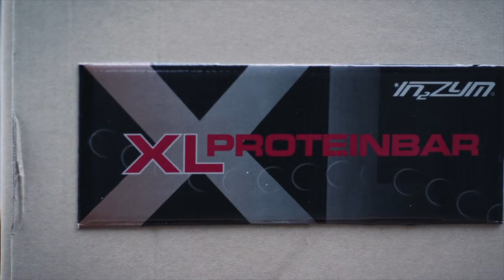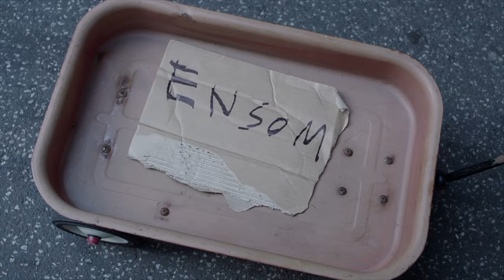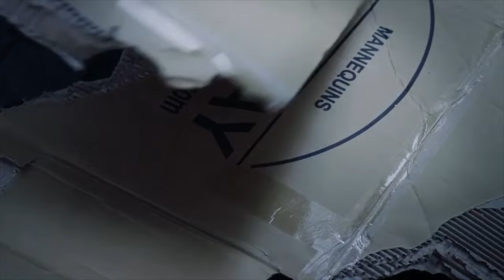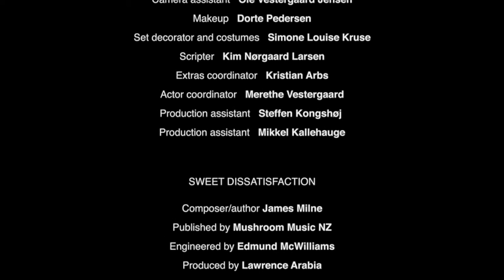Sweet Dissatisfaction, a short film by Jim White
Commissioned by Aarhus Festuge

Starring acclaimed Danish character actor Tommy Kenter, this modern day spin on the archetypal troll under the bridge folk tale was commissioned by the 2015 Aarhus Festuge.

Jens Folmer, the festival curator, commissioned US musician/artist Jim White to write and direct this short film, with the only production caveats being that the project be performed in Danish and shot in a 24 hour time frame on location in Aarhus.